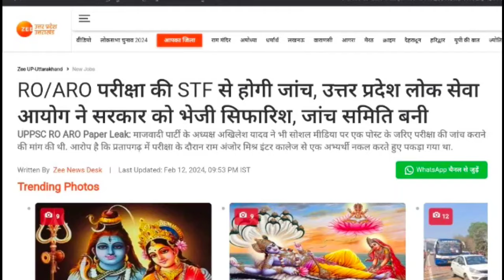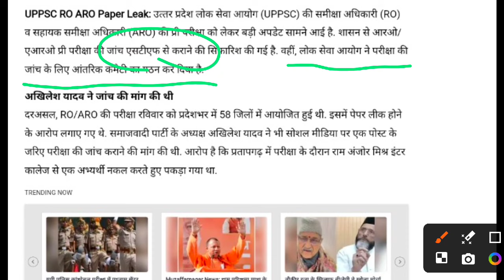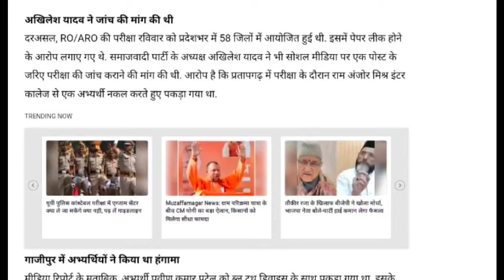UPPSC RO ARO PAPER LEAK BIG NEWS । STF से जांच UPPSC ने कमेटि गठित कर दी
Aaj Ka Topic:- UPPSC RO ARO PAPER LEAK BIG NEWS । STF से जांच UPPSC ने कमेटि गठित